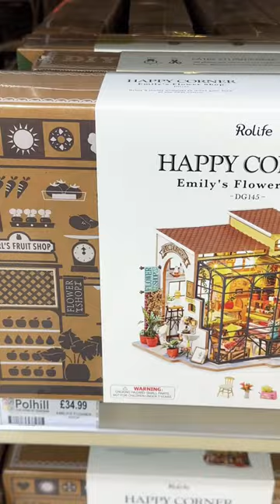Christmas Decor at Polhill Part-2#surekhateluguvlogs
Christmas Decor at Polhill Part-2#surekhateluguvlogs teluguvlogs ukteluguvlogs youtubeshortsvideo londonteluguvlogs #nriteluguvlogs